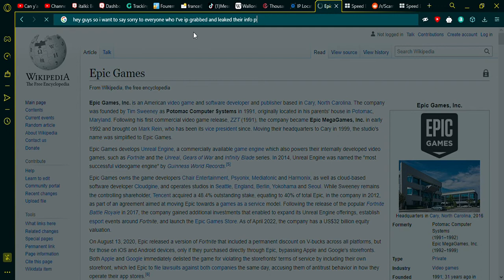a sorry to everyone I've hurt